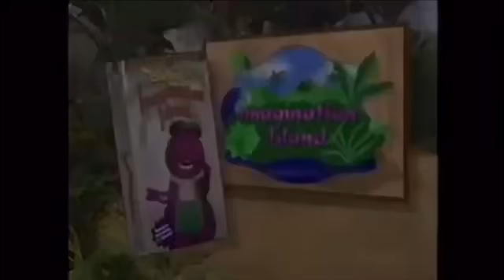More Barney Songs Screener, A New Friend Theme & Is Here!!!!!